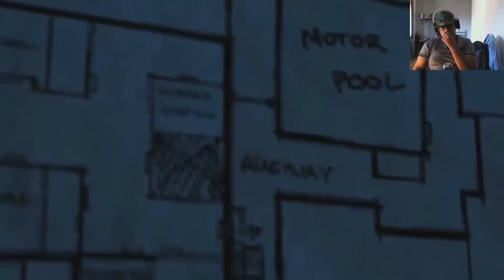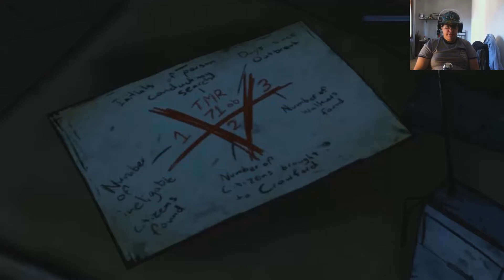The Walking Dead parte 27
Il gruppo arriva a Savannah per cercare una barca, ma si ritroveranno nel bel mezzo di un conflitto che coinvolge la comunità di Crawford e un uomo misterioso che sembra seguirli.